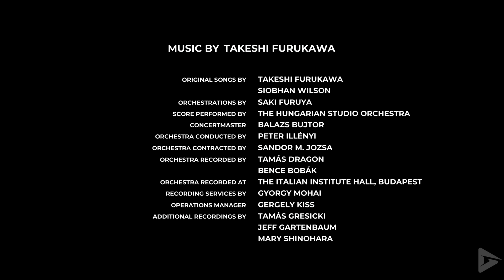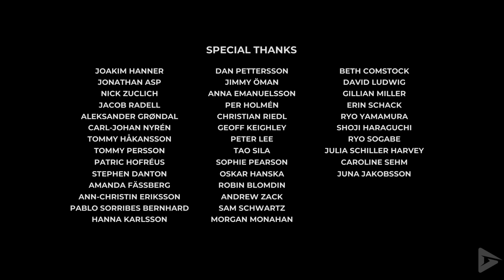PLANET OF LANA Full Gameplay Walkthrough / No Commentary 【FULL GAME】4K 60FPS HD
PLANET OF LANA Full Gameplay Walkthrough / No Commentary 【FULL GAME】4K 60FPS HD includes the full story, ending and final boss of the game. The game was played, recorded and edited by Gamer’s Little Playground team. We recorded the game in 4K 60FPS on Xbox Series X. In short, the video includes the full game, ending and all story related scenes. The video includes the ending, full story, all cutscenes, final boss, all bosses, no commentary, all missions and all cinematics.

🌟 DESCRIPTION🌟

A planet that used to be a place of undisturbed balance between human, nature and animal has now become something else entirely. The disharmony that had been in the making for hundreds of years has finally arrived in the form of a faceless army. But this is not a story about war. This is a story about a vibrant, beautiful planet –and the journey to keep it that way.

🛍  STORE  🛍

🎥 MOVIE LIBRARY 🎥

📱 SOCIAL MEDIAS 📱